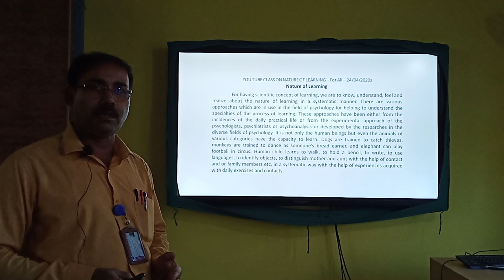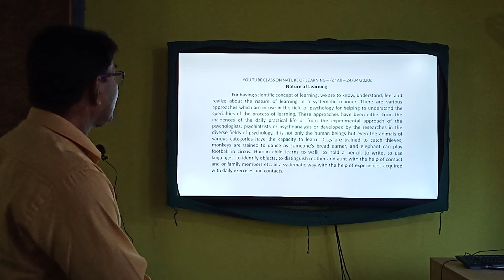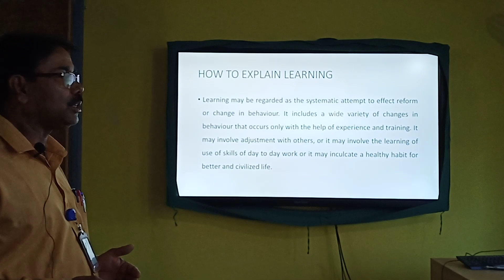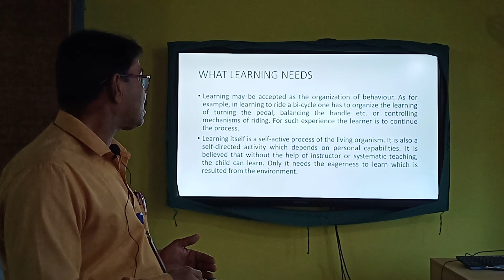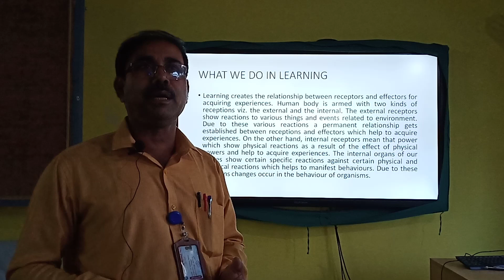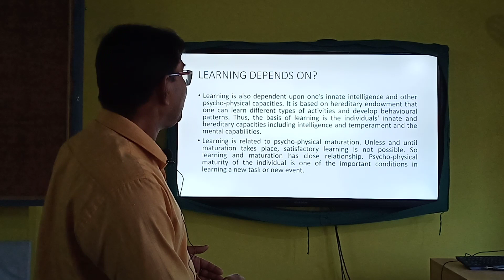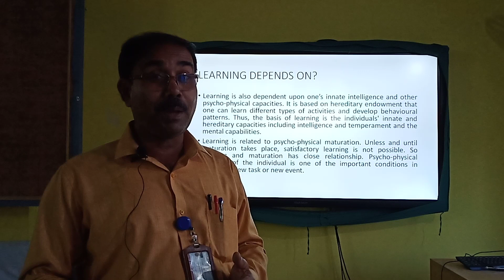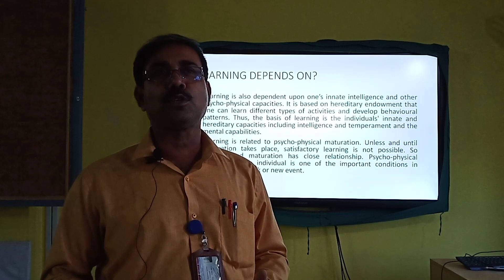Nature of Learning